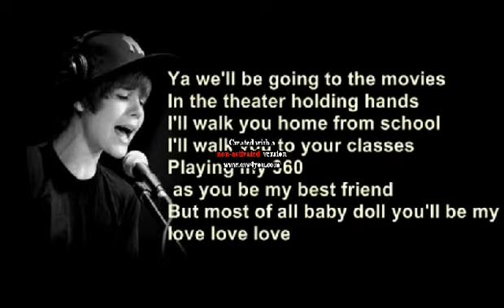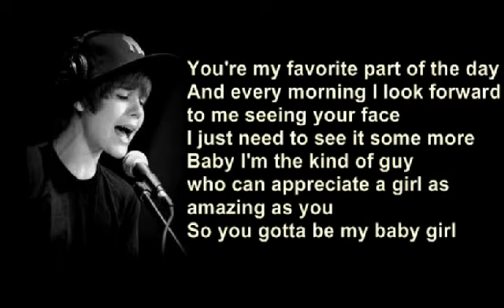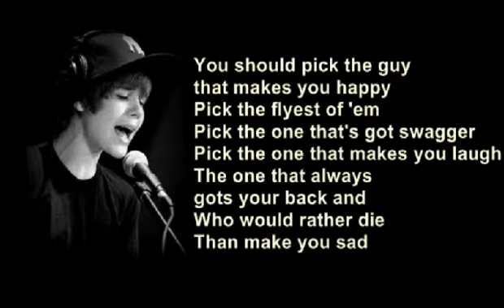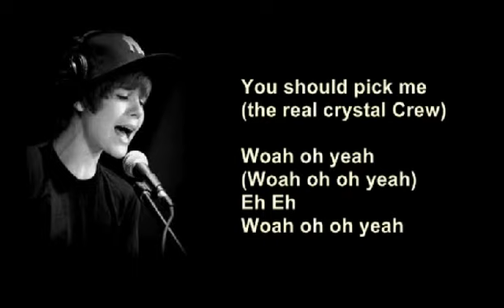Pick Me Justin Bieber Lyrics